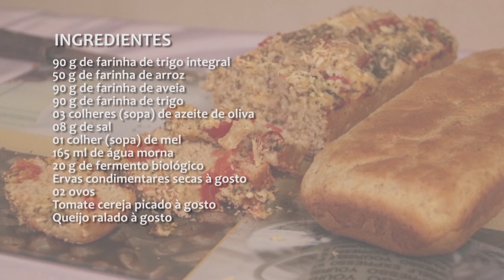Receita: pão integral - Rio Grande Rural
Sabe aquela vontade de comer um pão quentinho, na hora do café da tarde?! Então, a gente foi até Picada café para aprender a fazer um pão integral, super fácil de fazer e que fica uma delicia!! E quem nos ensina é a extensionista da Emater/RS, Elisete Benke.